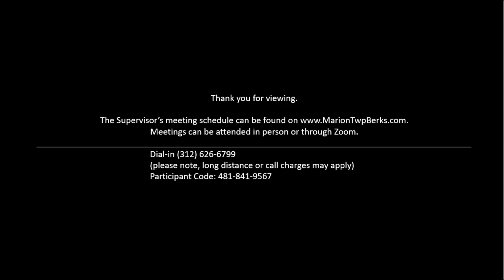Marion Township Board Meeting - July 27th, 2023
Meeting held in person and via Zoom.